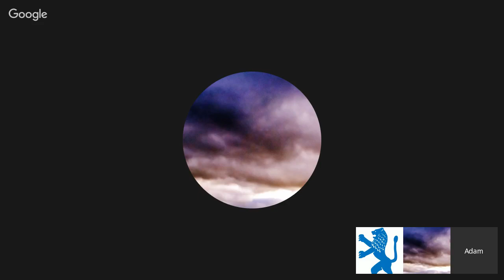The Hangout Episode 2 [16.01.2016]